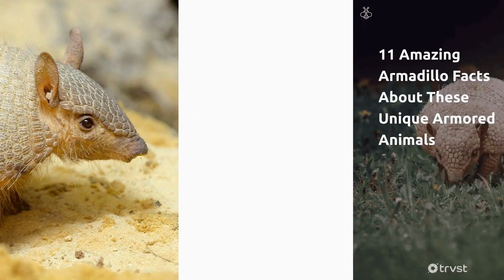5 curious facts about armadillos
Armadillos have a remarkable ability to adapt and expand their population. Originally native to Central and South America, they have successfully migrated to areas as far north as the United States. This widespread expansion is attributed to their reproductive success, adaptability to various habitats, and lack of natural predators in their newly colonized regions.